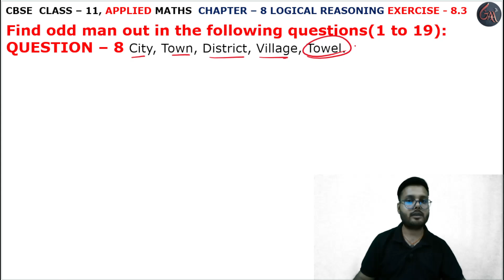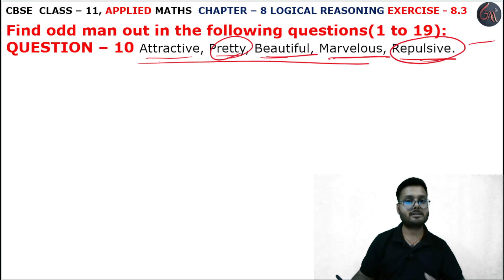8-10 Q Exercise 8.3 l Chapter 8 l LOGICAL RESONING l Class 11th Applied Maths l M L Aggarwal 2024-25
Instagram.com/randeepsingh0808